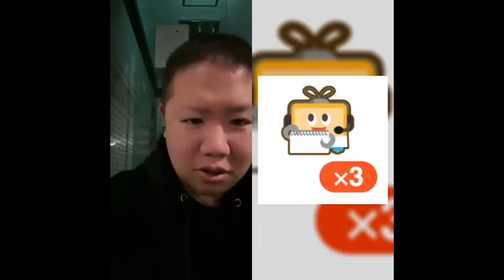みずにゃん裏側がありえない なかむらくん